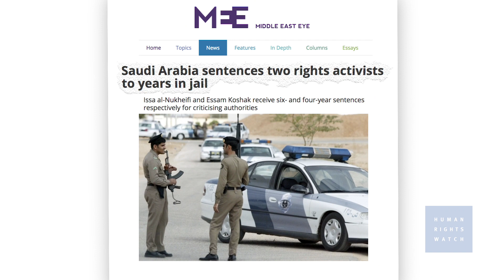Hold Saudis Accountable for Khashoggi Death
We’re asking world leaders to reject Saudi Arabia’s attempted whitewash of the killing of Jamal Khashoggi by asking for an independent UN investigation. We are also asking them  to halt arms sales to Saudi Arabia until it ends unlawful attacks in Yemen.